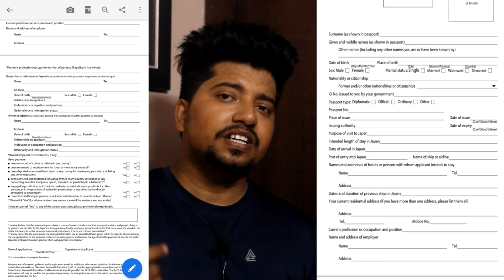Japan Visa Process | Documents Required | How to apply JAPAN VISA ?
Hey Guys,

Watch this video to know the documents required to apply Japan visa. If you apply online you will recieve visa in 3 to 6 working days.

Documents Required :
1. Passport Front and Back ( Orginal + Copy)
Old passport if you have.
2. Photo 2 by 2 inches ( white back ground)
3. Visa Application Form
4. Itenary
5. Hotel Tickets
6. Flight Tickets
7. ITR if you Fill
8. Dependent or Not
If dependent than NOC From Parents plus 6 months bank statement
9. Bank statement 6 months (Self)
Covering letter or Sponcership Lttter

My vlogging Camera

My DSLR Camera

Best Label Mic:

Prime 50 Mm lens canon:

My wall sticker world Map

Also watch